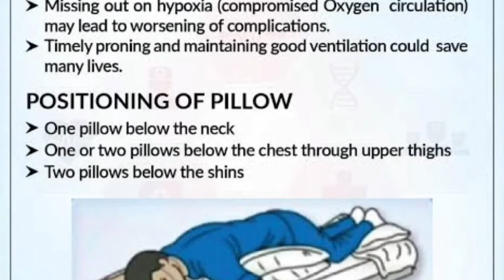Echor Chingri Recipe | Village Style Cooking Raw Jackfruit with Prawn | Indian Village Food Recipe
Echor Chingri Recipe in Village Style Cooking Raw Jackfruit with Prawn. it is Indian Village Food Recipe
Today we will learn how to prepared raw Jackfruit curry with prawn (echor chingri ) in village style.  Indian Village Food Recipe in Fun Fooding with Bipasha.This is the one of the popular recipe in bengal and cooking in this way is best to eat. Being Bengali Echor Chingri recipe is the combination of raw jackfruit and fried prawns cooked in spicy onion-tomato gravy in an easy simple way. In Bengal we call raw Jackfruit as "echor" and "Chingri" as Prawn or Shrimp. It is an authentic Bengali dish served with steamed rice.  .so you will definitely try this at home. Delicious spicy recipe of prawns cooked with jackfruit pieces.

Fun Fooding with Bipasha, Simple, Easy and Authentic Indian Recipe :)).In today’s fast-paced life, food has become a luxury and fun more than a need. I, Bipasha focus on creating and posting fooding recipe videos which are simple and easy to recreate and can be cooked with the ingredients which are easily available.  Watch our Fun Fooding videos to discover interesting and delicious recipes. Fun Fooding channels that you must check out for mouth-watering recipes and useful cooking tips and good to eat.
Fun Fooding with Bipasha HAPPY COOKING  ):
Hi Everyone,
I am Bipasha and this is my youtube channel.

❤️Join our new Youtube Channel and Keep supporting us❤️